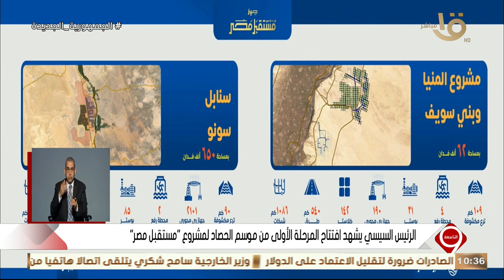التاسعة | الرئيس السيسي: مشروع مستقبل مصر بحجم 4 محافظات كبار.. وتنفيذه في وقت قصير